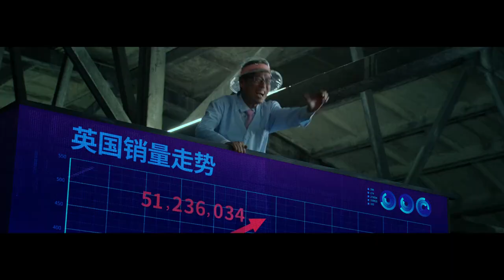Nike - Dare To Become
Agency: Wieden+Kennedy Shanghai
Director: Ian Pons Jewell
Executive Creative Director: Ian Toombs, Vivian Yong
Creative Directors: Matt Skibiak, Dong Hao
Art Director: Josh King, Max Pilwat
Copywriter: Josh King, Max Pilwat
Head of Integrated Production: Sanne Drogtrop
Executive Producer: Bernice Wong
Producer: Fang Yuan, Angela Liu
Senior Planner: Leon Lin
Planner: Chris Kirkup
Account Manager: Shawn Kai
Senior Account Executive: Xueer Ren
Head of Project Management: Nicole Bee
Head of Design: Fish Ho
Designer: He Fan
Production Company: HAMLET
Executive Producer: Jason Felstead, Ruben Goots
DoP: Ben Fordesman
Editor: Sam Bould
Stylist: Ameena Kara Callender, Victoria Mesenbrink
Production Service: Filmate Shanghai
Executive Producer: Priscilla He
Producer: Sami Xia, Tim Zhang, Joe Shen
Art Director: Daymon Wu
Gaffer: Dickson
Post Production: MPC Shanghai
VFX Supervisor: Barry Greaves
On set VFX Supervisor: Eason Wu
Post Producer: Chris Li
Colour: Richard Fearon
Digital Compositors: Madhuka Gunasekera, Marielle Santens, Allegra
David, Ginesh Gandhi, Minnie Chen
Online Team: TingTing Su, Robin Liu
CG Supervisor: Christian Kalata
CG Team: Earn Lee, Chamishka Gamage, Aram Hakze, Alexey Petryaev,

Sean Baptist, Ember Chen
Motion Graphics: Derik Lian
Music Supervision: Jon Rust
Country: China
Released: August 2018